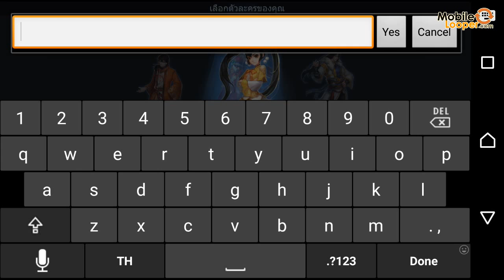[เกมมือถือ] LINE Battle Heroes ครั้งแรกของเกมแนว MOBA-RPG ที่ไม่ควรพลาด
LINE เปิดตัวเกมใหม่ล่าสุดกับเกมที่มีชื่อว่า Battle Heroes ที่ผสมผสานความเป็น Action RPG ต่อสู้เก็บเลเวล เข้ากับแนว MOBA บุกทำลายฐานทัพ พร้อมด้วยภาพกราฟิก 3D สวยงาม โดยจะมีตัวละครจากเทพนิยายในจีนนั่นเองครับ และเท่าที่ได้ลองไปซักแป๊บนึงก็จัดว่าเพลินจนวางไม่ลงเลยทีเดียวครับ

ติดตามอัพเดทข่าวสารสมาร์ทโฟนและเกมมือถือใหม่ๆได้ที่